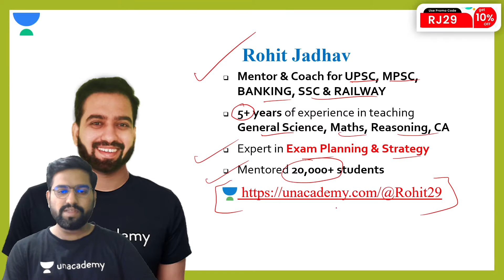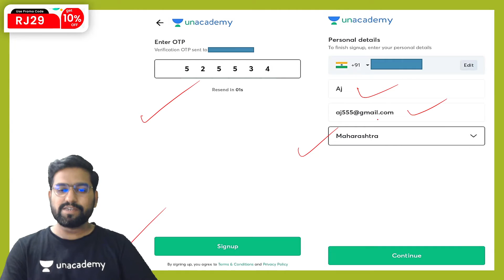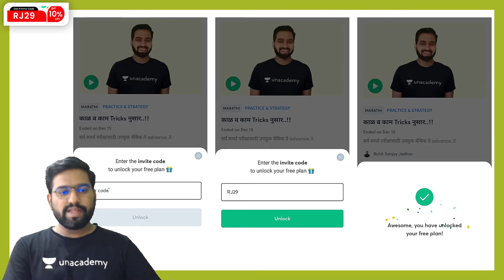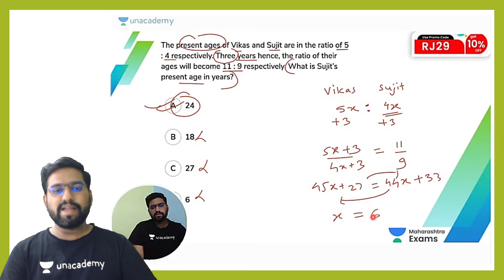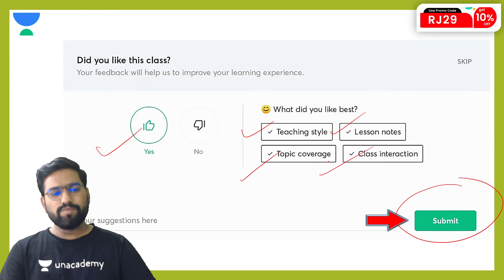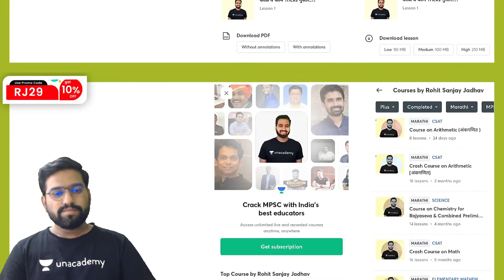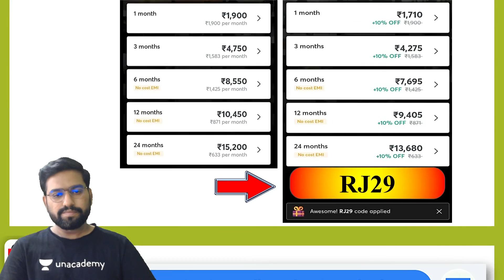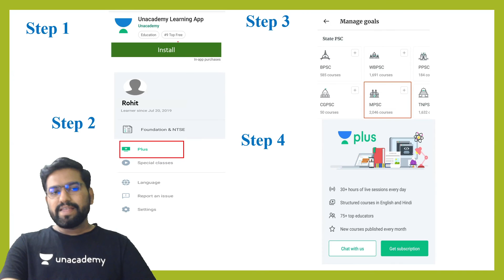How To Watch Free Lectures?? | Unacademy | Let's Crack Maharashtra Exams | Rohit Jahdav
Welcome to Let's Crack Maharashtra Exams, your one-stop solution for all Unacademy Maharashtra State Exams Preparation.

Use "RJ29" to get 5% subscription on all the courses.

=Upcoming Batches:-

1. One Subscription, Unlimited Access
2. Learn from your favorite teacher
3. Real time interaction with teacher
4. You can ask doubts in live class
5. Limited students
6. Download the videos & watch offline